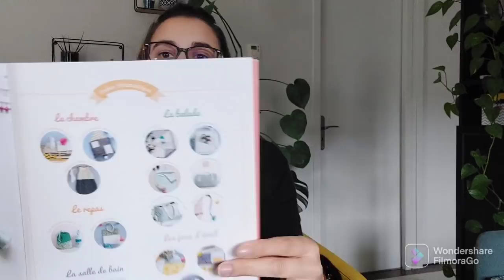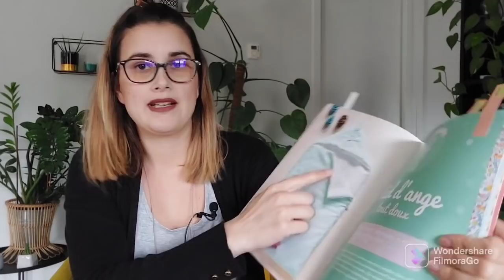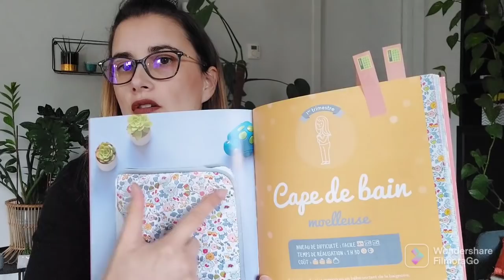Raison de mon absence et haul driessenstoffen / buttinette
Driessenstoffen
 - 100% viscose noir a fleur
      rupture de stock
 - 100% viscose jaune

buttinette
 - ouate de rembourage 1kg

@raphaelle_dvn en reference au lange et son bilan couture bébé